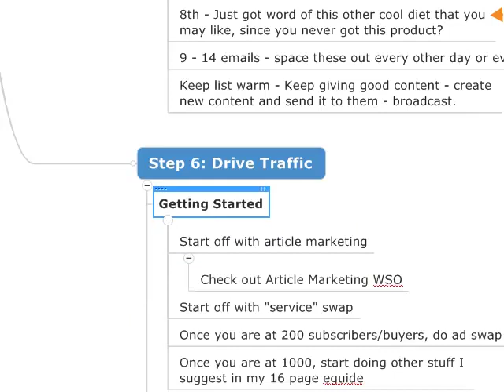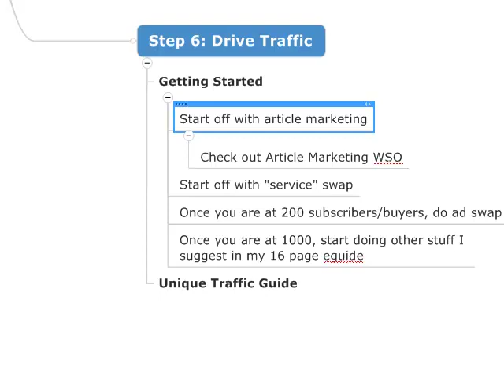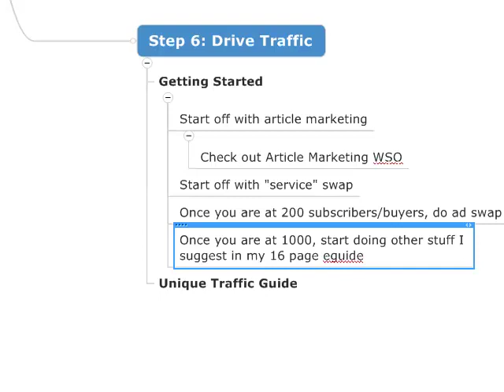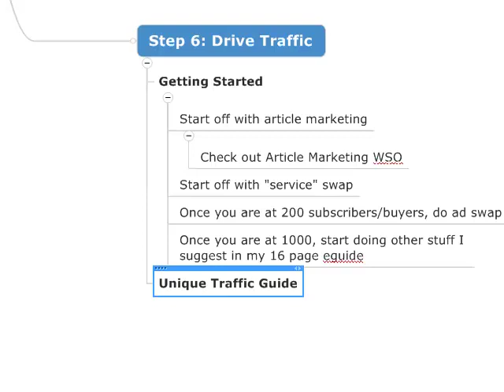How to Earn 250USD monthly by Screw Google video 6 traffic AG Chishti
Here are some more video to watch

Make money online from editing photos from Photoshop CS Mastery video course